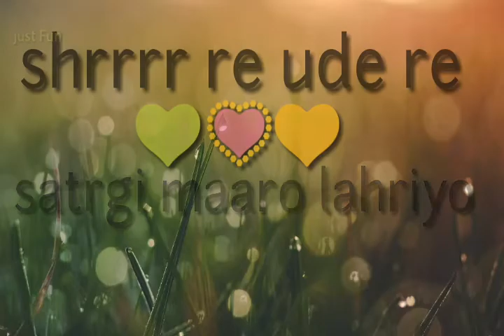सतरंगी लहरियों satrgi lahriyo rajasthani whatsapp status By JUST FUN STATUS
WhatsappStatus . Whatsapp Status Videos . All Types of whatsapp Status Video 👍🏻👍🏻 Daily a New Status Upload Here 😇 . IMPORTANT NOTICE : These All Things Are Copyrighted. . All Credit Goes to... ❤ Like | Share | Comment ❤ Subscribe for more videos ✌ "Copyright Disclaimer Under Section 107 of the Copyright Act 1976, allowance is made for "fair use" for purposes such as criticism, comment, news reporting, teaching, scholarship, and research. For promotional/entertainment purposes only. If you wish to remove this, . . Whatsapp status video 30 second whatsapp status whatsapp video whatsapp status whatsapp 30 second status 30 sec status video best whatsapp status new whatsapp status latest whatsapp status video whatsapp video status status video 30 second evergreen whatsapp status video hit staus video 30 second video video 30 second sad status video emotional whatsapp staus video hindi whatsapp status whatsapp status hindi whatsapp hit status video tamil whatsapp status Punjabi whatsapp sttaus Rajasthani whatsapp status video whats aap status Gujrati whatsapp status love whatsapp status video whatsapp status video love love video staus 30 second love video 30 second sad video heartbroken whatsapp status heart touching whatsapp status video 30 second love video Whatsapp status video 30s cute love whatsapp status cute boy and girl whatsapp status love story whatsapp status whatsapp story video story video 30 second whatsapp 30 second story video 30 sec video story whatsapp status with lyrics lyrics whatsapp status hindi song whatsapp status video whatsapp videos whatsapp status videos whatsapp status video download whatsapp status download download whatsapp status download whatsapp status video video for whatsapp status status video 30 second whatsapp . . Keep Supporting 💪🏻 Keep Loving ❤ Keep Sharing ⤴ . Thank You So Much 💯💯
By just fun
JustFun